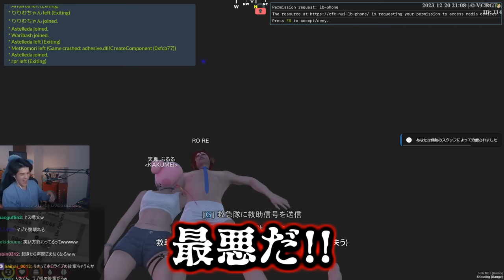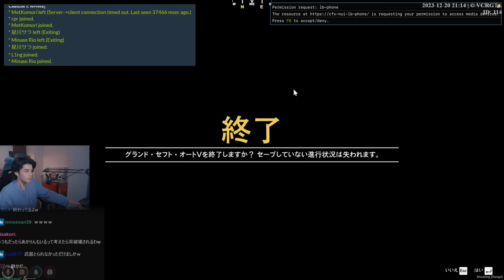天鬼ぷるる＆ラプ様の声がうるさすぎて鼓膜と精神を破壊されるスタンミじゃぱん【GTA5】